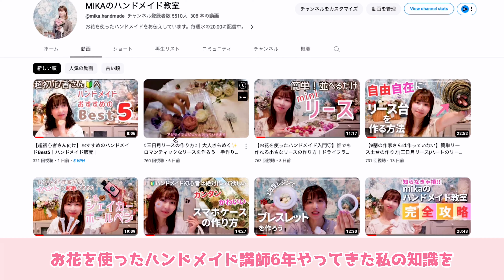【知らないと損する！】♡ハート舞う♡ハーバリウムの作り方｜ホワイトデー,母の日,お誕生日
🌿💖 ハートのハーバリウム 💖🌿
本日のハンドメイド動画は
ハートのハーバリウムの作り方をご紹介します。
ハートのハーバリウムにするために
ある花材を組み合わせて作りました
この動画では、簡単な方法であなたも
とってもかわいいハートのハーバリウムの作り方を
マスターできますよ〜
バレンタインに間に合わず
ホワイトデーにおすすめとなりましたが
ホワイトデーのほうが合う色合いの
ハートのハーバリウムの作り方です

🌸 この動画は、初心者の方から上級者の方まで、誰でも楽しめる内容になっています。
是非ハンドメイドを楽しんでくださいね

🌈ふわっと未来を設計するカードセッション体験

・夢や目標を持ち、明るい未来を築きたい方
・最初の一歩が踏み出せない方
・好きなことが決まっているけど
何から始めればいいか迷宮入りしている方に
おすすめmikaオリジナルセッションです🔽

🍀豪華3大特典を無料プレゼント🍀

ハンドメイド大好きmikaの
愛情たっぷり３大特典をプレゼント↓↓↓

🌷あなたらしくハンドメイドをするための数秘プチ鑑定
🌷あなたの好きなことを理解する無料ミニ数秘講座
　　→最後まで受講後
　　　無料カードリーディングzoomセッション🎁付き
　　　嬉しいご感想
🌷2024年数秘で流れを読むガイドブック

【ハンドメイド動画カテゴリー】

【ハンドメイド用品も楽天ルームでご紹介してます】

企業案件・お仕事関係のご依頼はこちらからお願いします